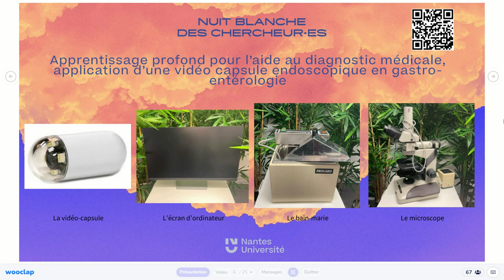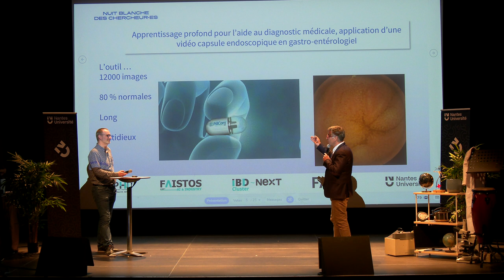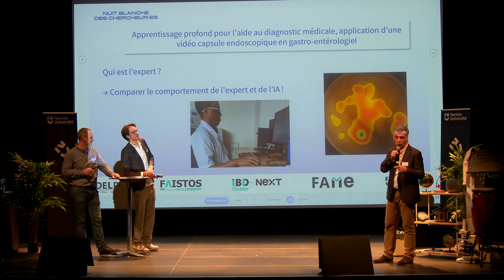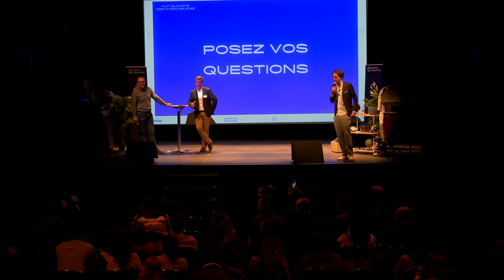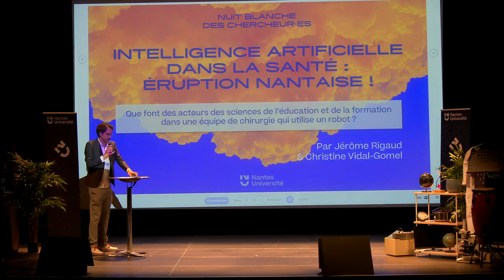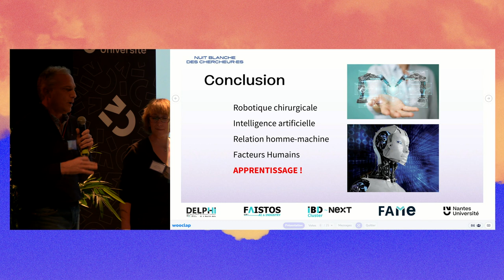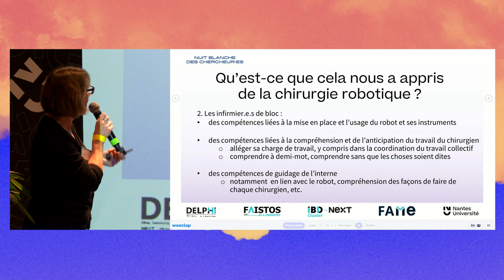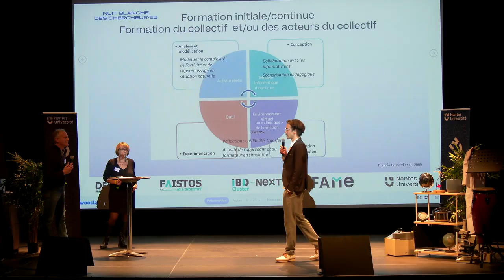Intelligence artificielle dans la santé : éruption nantaise !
Le volcan nantais est en ébullition : dans les laboratoires de recherche et les établissements de santé, les éruptions se succèdent. Découvrez comment médecins et chercheurs collaborent pour une IA au service de l'humain. Deux binômes vous présentent leurs recherches pour un regard croisé, autour de thématiques qui font vibrer les scientifiques nantais⸱es, comme l'apprentissage profond, la médecine de précision et les technologies médicales.

Avec les clusters NExT DELPHI, FAME, IBD-NEXT et FAISTOS, le Laboratoire des Sciences du Numérique de Nantes (LS2N) et le Centre Hospitalier Universitaire de Nantes (CHU) // CNRS - Nantes Université